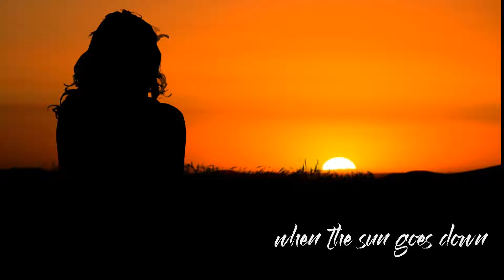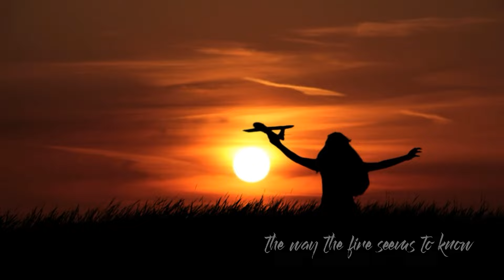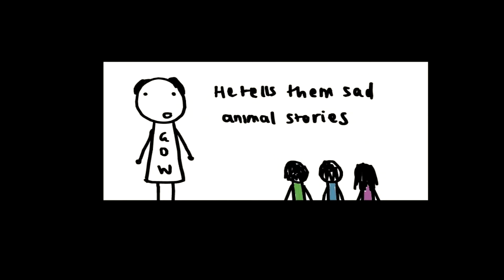Sad Animal Stories (full) by Abraham Cloud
Futuristic tale of a time when the food runs out and people must resort to storytellers to occupy their minds and divert thought from hunger pains.  No wait , it's a historical piece about the emergence of technology.  Well maybe it's both and centered in a 7th dimension.   Or perhaps the starvation they are feeling is the lack of love in their lives.  This is a remix that probably isn't as good as the original.   I think the high end may be a little brittle.  But the bass is stronger and fuller and I did find some good harmonies and doubles.

When the sun goes down in my hometown
Nobody goes to sleep
Campfire lights most every night
Towns -folk all gather to feast
Dancing shadows paint the sand
And Lorelei thinks its neat
The way the fire seems to know
Just how to create heat
No one in town can afford the food
So they feast on the stories of
Good Dr Woodenhead
He tells them Sad Animal Stories
They sing Sad Animal Songs
They live most of their lives in fear of survival
Everyone loves Dr Wood
Railroads came and changed the town
Industry never sleeps
TV lights most every night
Shadows are hideouts for thieves